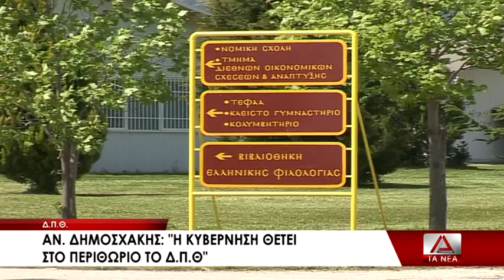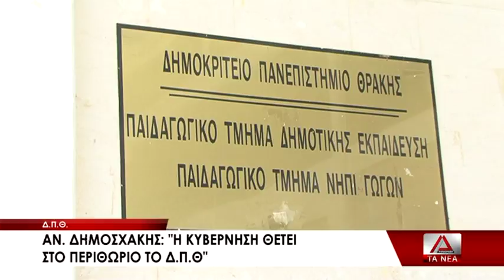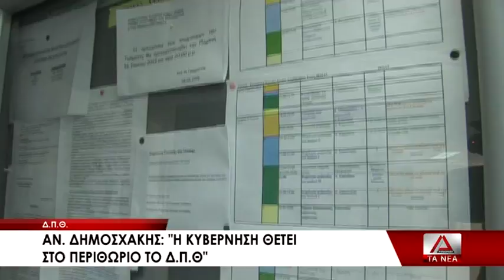01 DHMOSXAKHS GIA METAFORA METAPTYXIAKOY DPTH